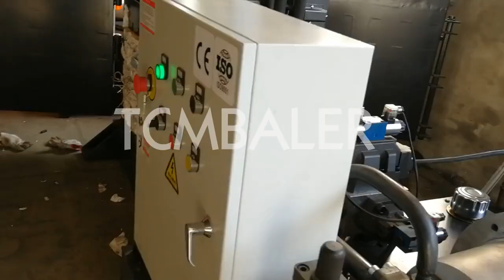packing fiber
TCM BALER TCMBALER is a professional fiber baler machine manufacturer and supplier in China for more than 18 years, and we can offer packing fiber for sale with a cheap wholsale factory price for our customers without any agent or dealers if you wanner buy our packing fiber.